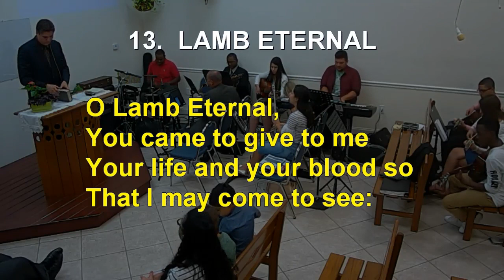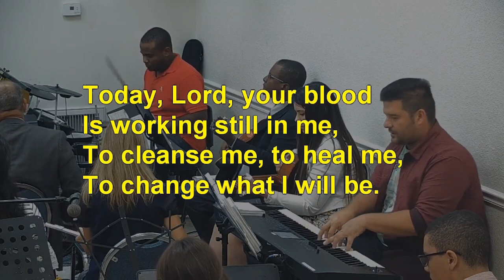13 - LAMB ETERNAL